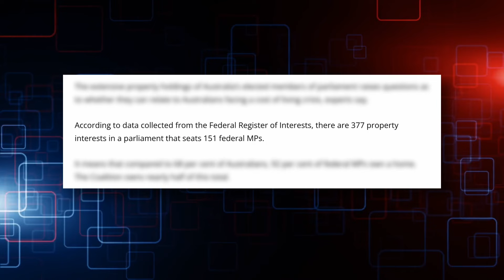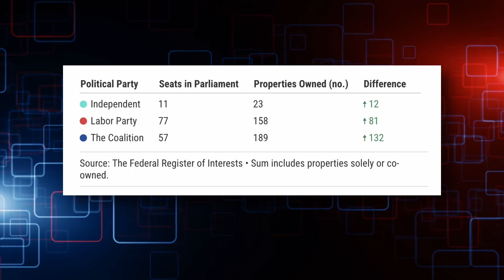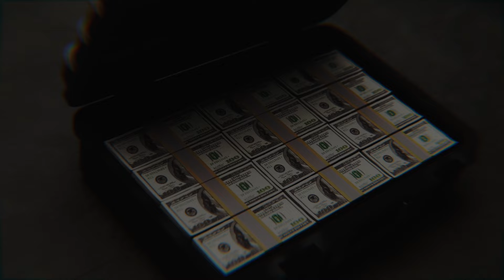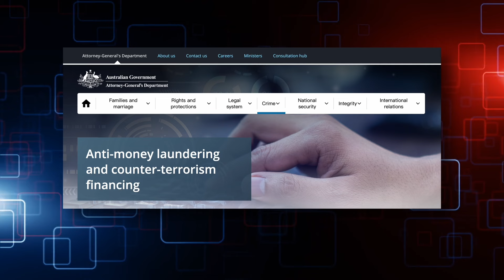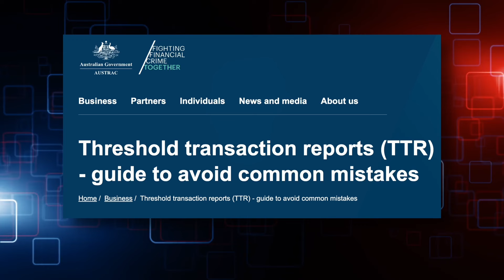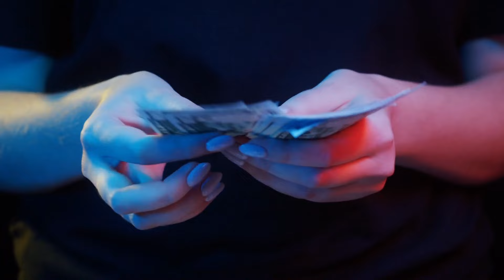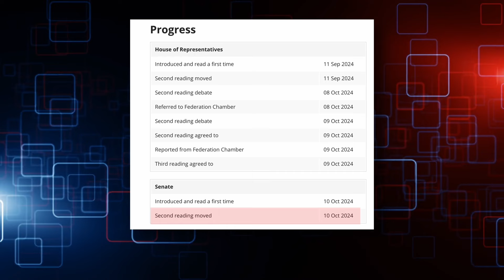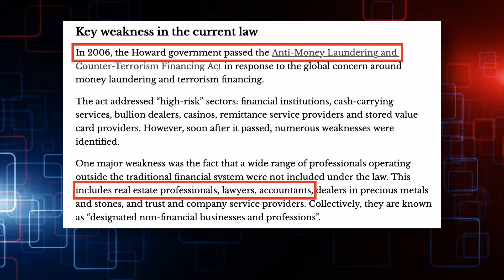Negative gearing, federal MPs, and money laundering are pushing prices up. [APS061]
👉soon to come, property basics PDF
👉soon to come, property investment Master Class V5.0

[Australian Real Estate] 3 Fundamental Reasons The Australian housing market is about to boom. Negative gearing and capital gains tax exemptions remain unchanged. The Prime Minister buys a luxury mansion with upgraded roads leading directly to it! The federal MPs are all property investors! Money laundering activities push up housing prices, and no one controls them. [Australian Property Strategy 329]

Who would've thought that three fundamental forces for the Australian housing market would emerge at the same time, benefiting property investors and boosting housing prices in the long term?

The consideration to cancel negative gearing and capital gain tax concession has been completely scrapped.
Almost every federal MP holds multiple properties.
Money laundering. This is a reason for rising Australian housing prices that almost no one discusses. Yes, the kind of money laundering we're all familiar with.

Even more astonishing is that the government knows the money is entering the Australian housing market but does nothing to supervise or stop it. Lawyers, accountants, and real estate agents are all involved, causing housing prices to continue climbing. Combining these three factors further unveils the underlying logic behind the rise in the Australian real estate market.

00:00 Super Property Boom Coming.
01:02 Negative Gearing and Capital Gains Tax Concessions Unchanged
02:51 Australian Federal Government Controlled by Property Investors
06:35 Australia's Property Market: A Haven for Money Laundering